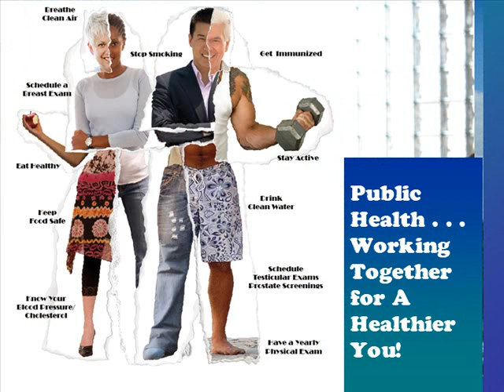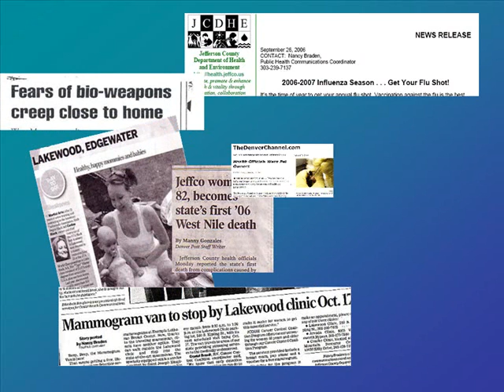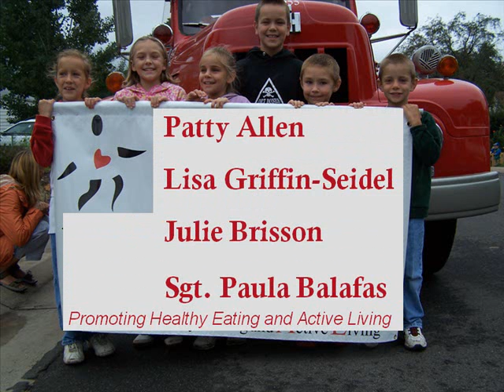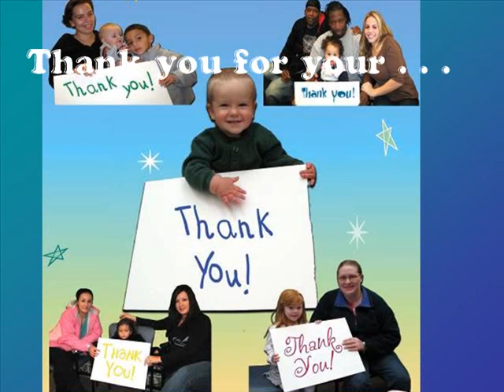Public Health Champions 2007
Jefferson County Department of Health and Environment in Golden, Colorado celebrates volunteers in our community that help make peoples lives healthier.